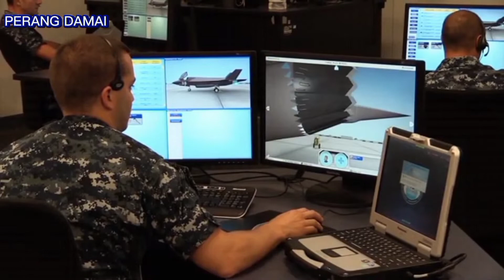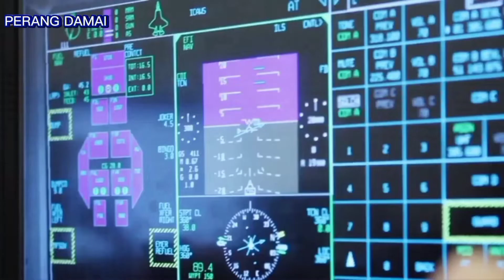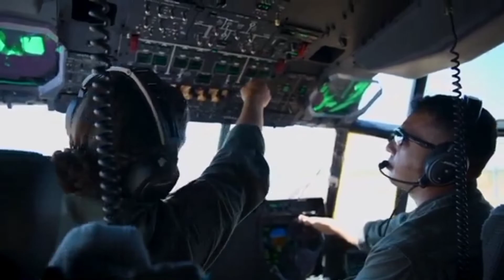Mau Perang Lawan KORUT, Tapi Lusinan F-35 KORSEL Malah Bermasalah ❌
F-35A AU Korea Selatan dinilai tidak siap secara operasional sebanyak 234 kali dalam periode 18 bulan terakhir akibat malfungsi. Pesawat siluman tersebut di grounded pada 172 kasus.

F-35 yang digrounded hanya mampu menyelesaikan misi dengan durasi rata-rata 12 hari pada tahun lalu, dan 11 hari pada paruh pertama tahun ini.

Wah, ditengah ancaman rudal-rudal Korea Utara, pesawat yang katanya terbaik sejagad miliki Korea Selatan malah bermasalah. Kesempatan nih, Pak Kim Jong Un?